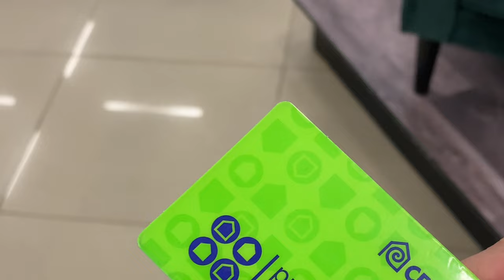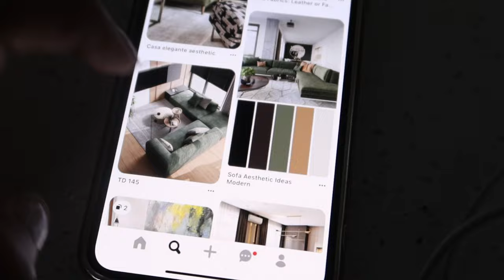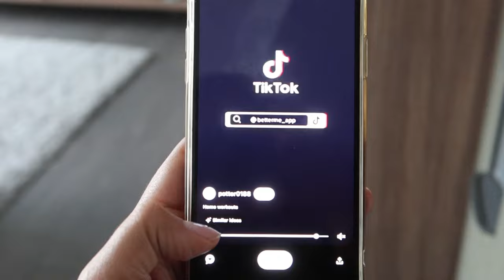COMPRANDO NUESTRA SALA/ Recogiendo mi pasaporte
Amigos gracias por estar aquí :D, en esta ocasión nos fuimos a recoger mi pasaporte renovado, compramos unos muebles, hicimos el súper, te enseño a hacer un postre y hacemos ejercicios.